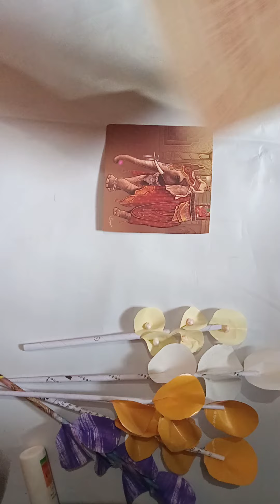How to make flowers and pot with cards ।। Easy decorative ideas।। Waste ।।आसान फूल और गुलदस्ता।।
How to make flowers and pot with cards ।। Easy decorative ideas ।। Waste।।
आसान फूल और गुलदस्ता।।

Ye cards aur Fevicol se bane hai .dekhne me bahut khubsurat hai aur bahut aasan hai inhe bana .
Agar aapko Mera video pasand aaye to please mere channel ko subscribe kare,Bell icon me all ko click Kare ,like Kare, share kare aur comment karke jarur bataye ki apko mera video kaisa laga.
Your queries,
How to make easy flower pot with flowers,
Diy creation,
beautiful flowers ,
beautiful pot,
Waste cards ka sandar use,
home decoration ideas,
room decorative ideas,
Easy flowers and pot,
best card crafting ideas,